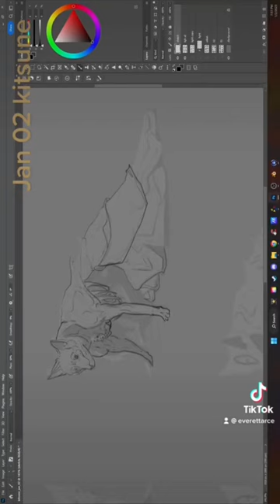creatuanary2023 kitsune japanese red fox learn howtodraw ink inkdrawing art